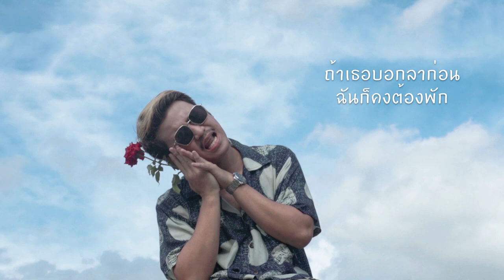อกหักก็มูฟออน [ ไค้นอนก็มูฟหลับ ] - อ้ายคำแบกไม้【 Lyrics Video】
เพลง : อกหักก็ Move on [ ไค้นอนก็ Move หลับ ]
ศิลปิน : อ้ายคำแบกไม้
เนื้อร้อง & ทำนอง : อ้ายคำแบกไม้
เรียบเรียงดนตรี : Surinkatha Chumsri
Mixed & Mastered : Lingykey Studio
Intro melody : กุหลาบเวียงพิงค์

* อกหักก่อมูฟออน ไค้นอนก่อมูบหลับ
ถ้าเธอบอกลาก่อน ฉันก็คงต้องพัก
กึ๊ดเติงแต่บะเติง ยะไดดีล่ะครับ
กึ๊ดเติงแต่บะถึง กึ๊ดเติงแต่บะเติง

โอ้ว...แม่กุหลาบกุหลาบเวียงพิงค์
อ้ายยังบะหลาบ บะหลาบจริงๆ
ถ้าน้องฮับเป๋นข้าวอ้ายจะฮับเป๋นนา
ถ้าน้องฮับเป๋นป๋า อ้ายจะฮับเป๋นข้อง

ฮักอ้ายเต๊อะอ้ายนี่หมั่นเซาะกิ๋น
จิ๊กกุ่งในดินอ้ายยังขุดกิ๋นได้
เอ็นไปเต๊อะน้อง เอ็นไปเตอะหนู
จิ๊กกุ่งในฮูมันยังโดนเสียมอ้าย

อู้กับจั๊กกิ้ม ยิ้มกัจั๊กก่า
แหมคนใส่ใจแต่แหมคนบะหันค่า
ฮักเขาฮักเมาเต้าน้ำทะเล
สุดท้ายโดนเทผ่อหยั่งน้ำบะดาย...